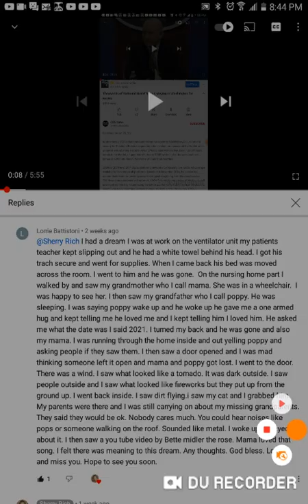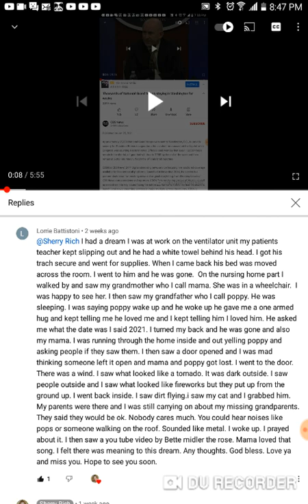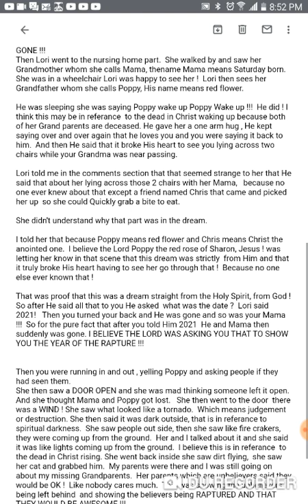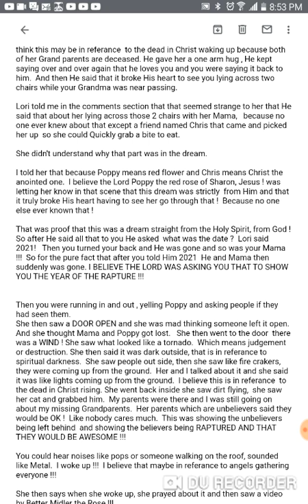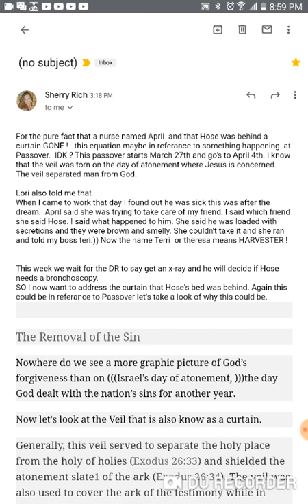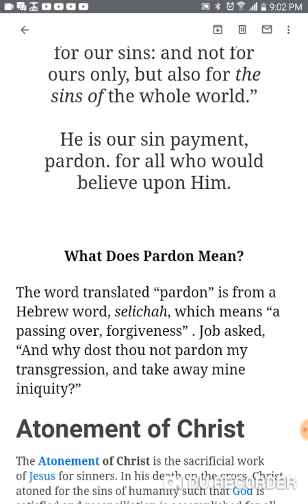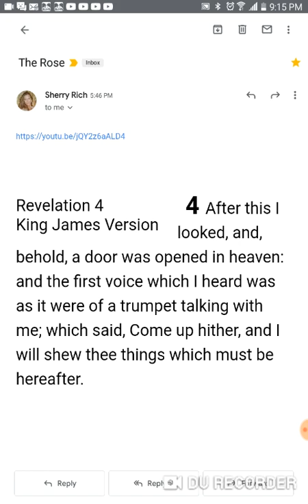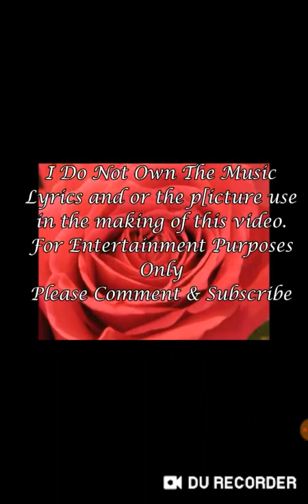ANOTHER EPIC DREAM AND INTERPRETATION !!! ALL PRAISE AND GLORY GO'S TO OUR LORD GOD !!!